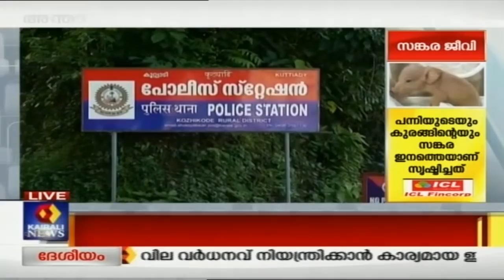Rathrivartha @7PM ഷെയിൻ നിഗം തർക്കം ഒത്തുതീർപ്പിലേക്ക് | 8th December 2019